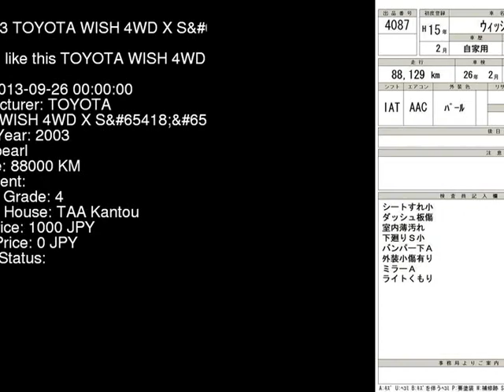2003 TOYOTA WISH 4WD_X_S ZNE14G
the Authority on JDMs since 2007!  . Details on this car from auction in Japan